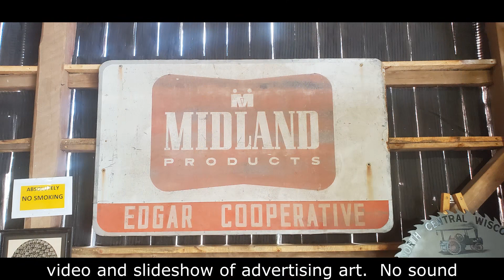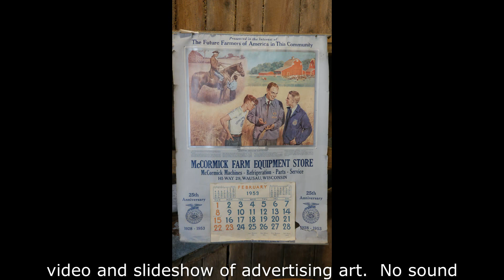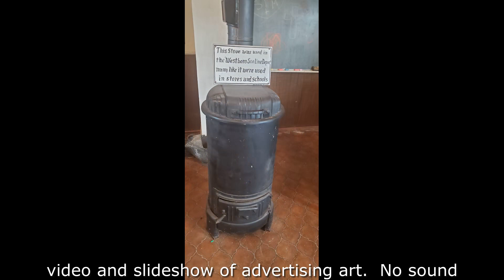advertising art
These videos and photos are all from the North Central Wisconsin Antique Steam & Gas Engine Club 2023 show
It was shot mostly with my Lumix G5 and the sound quality is not always great.  I may try some of the other wind noise reduction option settings later.  The photos are from my Lumix G5 and my Galaxy S10 phone.

I have discount links for a couple of the websites that sell the engine models featured in other videos on my channel.